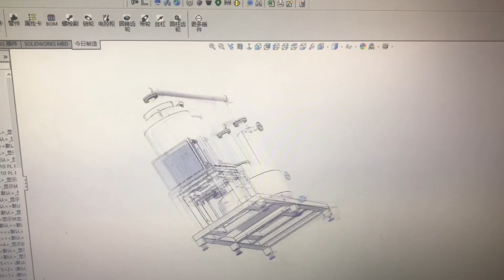No.123|真空油炸機|果蔬脆生產機器|Vacuum frying making machinery 3D|Fruit&vegetable crisp machine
Vacuum frying making machinery
真空油炸機|果蔬脆生產機器|Vacuum frying making machinery 3D|Fruit&vegetable crisp machine
web

Vacuum frying machine for fruits and vegetables

Onion ring production equipment

we make fully automatic potato chips and chips production equipment, fully automatic meatball production equipment, fully automatic cooking food & steam food production equipment, vegetables and vegetables crisp vacuum frying equipment
and spring roll making machine.